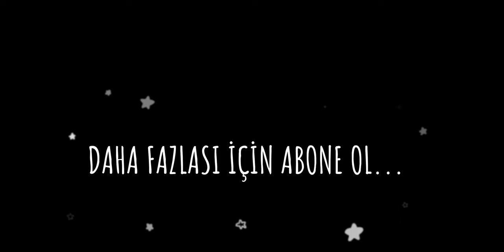EDİRNEKAPI GÜVERCİN PAZARI 2.BÖLÜM [05.11.2023]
05 Kasım 2023
Bu Hafta Edirnekapı (Sur içi ) kuş pazarını (Borsasını) gezdik. Bu Haftaki 2.bölümde ; güvercin ler hakkında Güzel sohbetler ve bilgiler bu videomuzda.
İstanbul'un Kuş Pazarlarından olan ve Pazar günleri EDİRNEKAPI da kurulan tüm çeşitlerin olduğu konumdaydık. Pazarla ilgili fiyatları sorduk pazardaki izlenimlerimizi paylaştık. Sağolsun Esnaf Çok yardımcı oldu.

Pazarımız Topkapı Edirnekapı da Pazar Günleri Kuruluyor.

Bango Tip Kelebek Mardin Taklacı nuhidi miro arap sütbeyaz kılçıllı hünkarı adana MUHABBET kuşu Horoz Tavuk saka kelebek kayseri erzurum süt beyaz arap baska posta süs köstüm kuşu.
Bird Minister
How to be a happy pigeon: Tips from the experts
How to make friends with pigeons: Tips from a pro
Hayatta Kalma Gibi Sabah Konuşmanın ilk Yarısı
Sinek Kuşu - saniyede 80 kanat çırpma
boluslar nedir ne ise yarar
 Tavuk pazarı Tuzla Aydınlı
Goldfish Puppy (Japon Balığı Yavrusu ) HARİKA renk
kerala story
piegon rolled over by car
birol karalı
Hobi Bahçesi FERHAT ÖZTÜRK
Cem Duvar
Bisikletli Rehber
Mustafa Güzel
Güvercin ve Kuşçuluk
Muhammed Kırlar
Güvercin Ankara
Sezgin Emir
Ala Türkiye
Memoli.01
MutluMirocuTurkiye
Gökhan Bingöl
Havaların hakimi
Caught on Camera: A Wolf Attacks a flock of Sheep in a Town - Güvercin yavru yumurta yem oyunkuşu,The güvercin yavru yumurta yem oyunkuşu video-pigeon happens.,Wolf Walks Up To A Herd Of Sheep In A Turkish Park And Gets Caught, bir keçi görmediğimiz eksikti😂bu ne biçim yeme şeklidir?turkiye turkey animals keçi,taklaciguvercin canlı pigeon keşfet oyunkuşu herkes kuğu kuşu yavruları